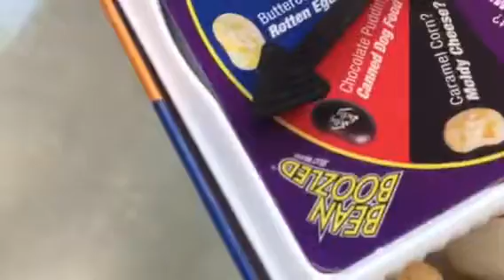Those jellybeans are the worst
Happy Birthday to my aunt